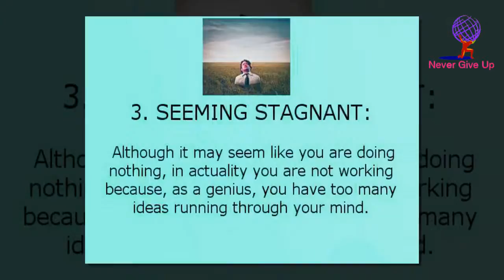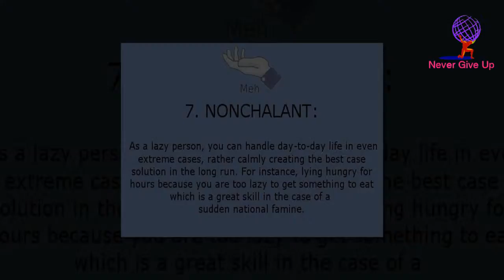10 Signs That You Aren’t Lazy, You’re 100% Genius!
HY...! Welcome to our Channel Please SUBSCRIBE ,If you are interested in Personal Development, mental health, wellness, happiness, hope, inspiration, positive life changes, then you will love our Channel NEVER GIVE UP. This Channel is to provide positive inspiration and encouragement to others and to their families and loved ones. I am not a therapist or medical professional. I do not intend to have these quotes replace the advice of professional workers.